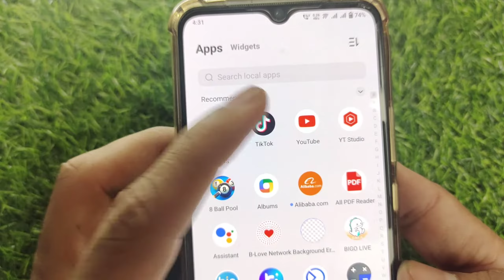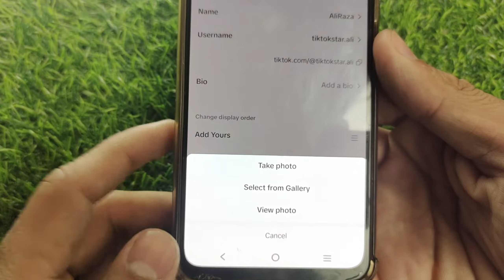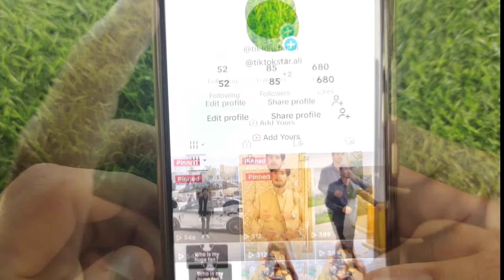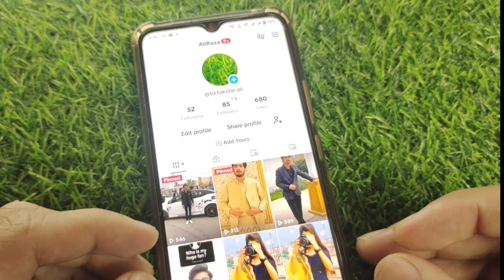How To Delete TikTok Profile Photo | TikTok Par Apne DP Kasay Delete Karen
tik tok par profile photo kaise change kare
tiktok ka profile photo kaise delete karen
tiktok par invisible profile photo kaise lagaye
how to delete tiktok profile photo
delete tiktok profile photo
how to change profile pic in tik tok app
how to change tiktok profile picture
tiktok profile video kaise delete kare
tiktok profile se video kaise delete kare
how to delete tiktok profile picture
how to set transparent profile photo on tiktok